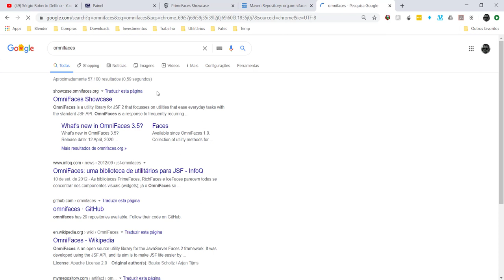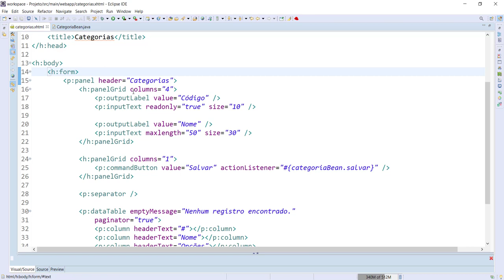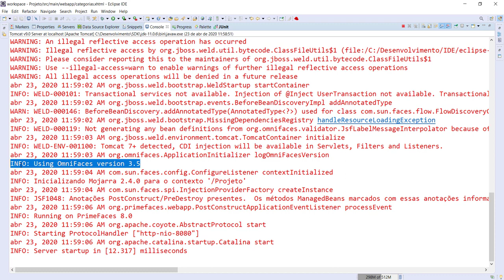[Laboratório de Programação I] 35 - Configuração do OmniFaces